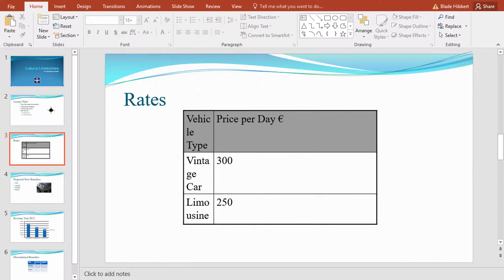Microsoft PowerPoint - Changing Column Width